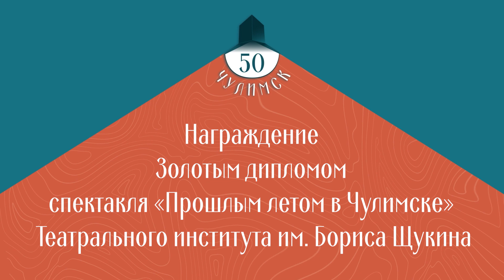Чулимск 50: награждение спектакля Театрального института им. Бориса Щукина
В III Международном театральном онлайн-фестивале одной пьесы Александра Вампилова «Чулимск 50» принимало участие 20 постановок. Смотрите фрагмент церемонии награждения Золотым дипломом лауреата фестиваля дипломного спектакля «Прошлым летом в Чулимске»  Театрального института им. Бориса Щукина. Автор идеи и руководитель фестиваля – Марина Меркулова.